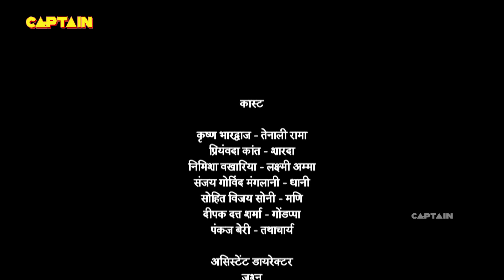आखिर महाराज ने क्यों दिया तथाचार्य को मृत्यु दंड - तेनाली रामा - Ep. 627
Episode 627: Kaikala's Checkmate For Rama
Kaikala plays his most intense move yet and accuses Tathacharya of the misdeed, something that will put Rama Krishna in trouble too. With no way to get out of this, what will Rama Krishna do now?